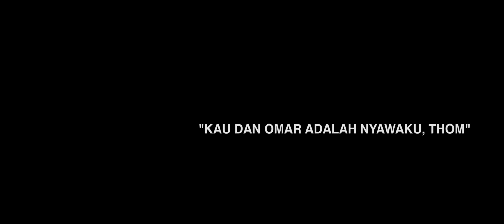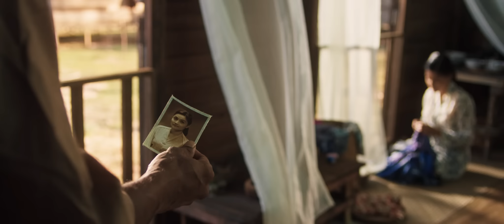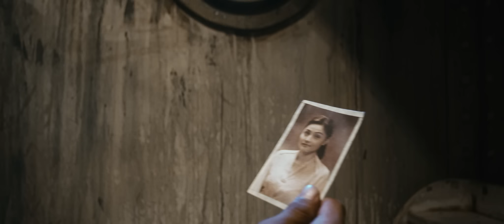DAYANG NURFAIZAH - Layarlah Kembali (Official OST Music Video)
Official OST Music Video by Dayang Nurfaizah ‘Layarlah Kembali'.

'Layarlah Kembali' is a soundtrack for Malaysia box office movie 'Pulang'.

Credit :

Composer - Aubrey Suwito
Lyricist - Ad Samad
Publishing - Cranky Music Sdn Bhd/ Tariperang Publishing
Copyright - Primeworks Studio Sdn Bhd